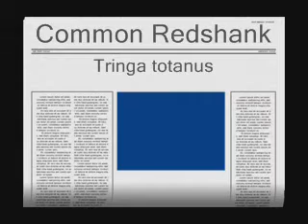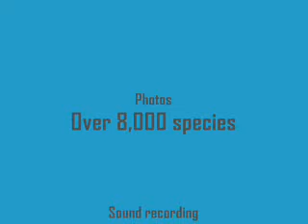Common Redshank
3002 Common Redshank Tringa totanus Ciconiiformes Scolopacidae 27-29 cmsUpton Warren